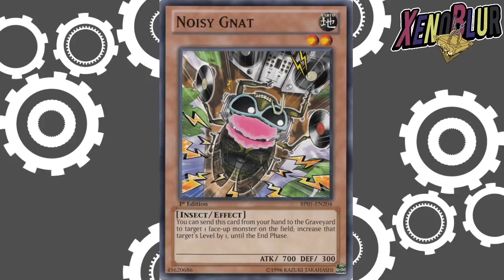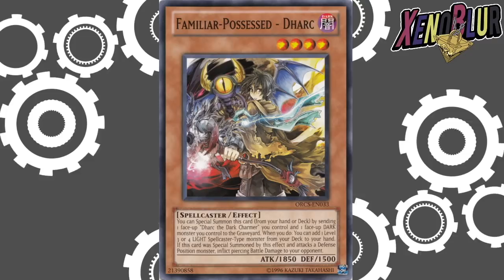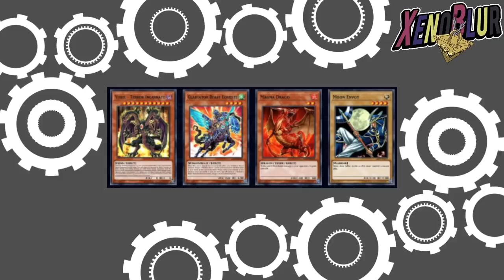MINI FILTRACIONES Mas Ofertas? Nuevas Cartas PvP y Super Haga (Weevil) | Yu-Gi-Oh! Duel Links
Filtraciones de la semana. Hace mucho que no eran tan pocas, asi que regresan las mini filtraciones XD. Tenemos las cartas para los duelos igualados de Noviembre, nuevas promociones y recompensas de weevil/haga